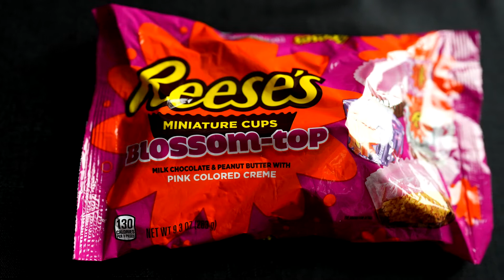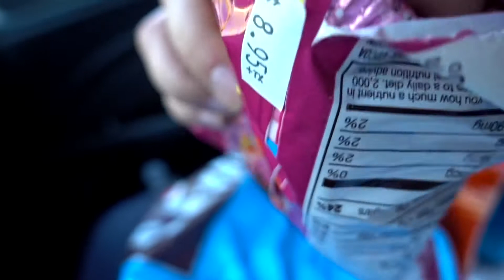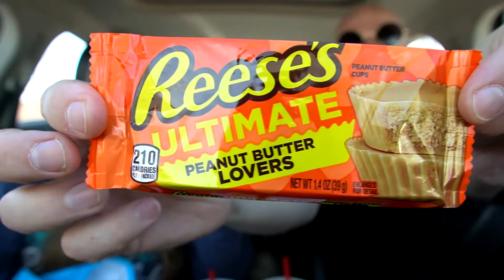Reviewing Varieties of Reese’s!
In this video we REVIEW different Reese’s candies! To acquire these Reese’s candies we went to the Hershey’s Chocolate World in Las Vegas. Absolutely WONDERFUL place. ✨

Though I did pick up these candies from Hershey’s Chocolate World, you can however, get these Reese’s candies pretty much anywhere (You can buy here through these fast, easy and clickable links to acquire such candies):

REESE’S Miniatures Blossom-top Cups

REESE’S Peanut Brittle Cups

REESE’S Miniatures with Pretzels

REESE’S Ultimate Peanut Butter Loves Cups

Of note: I am going to go back to Hershey’s Chocolate World in upcoming videos and I will taste-test and review BAKERY ITEMS there as well as other Hershey’s candies.